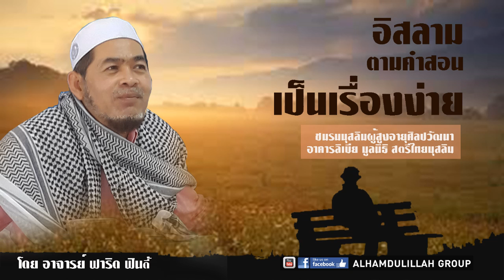AH 0647 อิสลามตามคำสอนเป็นเรื่องง่าย โดย อาจารย์ฟารีด เฟ็นดี้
110360 @ อาคารลิเบีย สตรีไทยมุสลิม

Tel & Line iD :
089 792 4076 (ดาวุด)
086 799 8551 (มูฮัมหมัด)
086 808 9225 (อับดุลการีม)
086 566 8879 (อนัส)